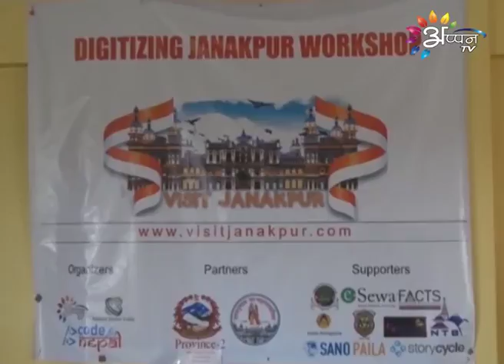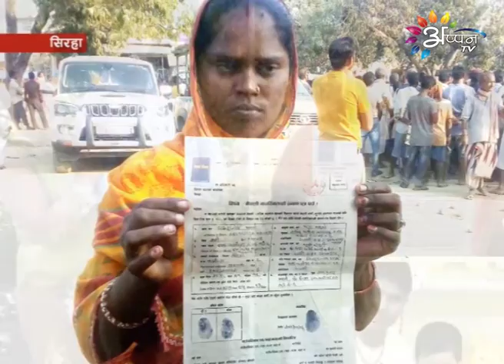Appan Tv News | 6 November 2018 | 9:00 AM